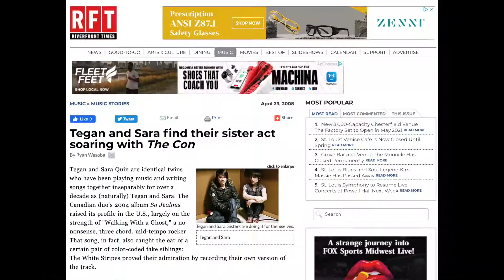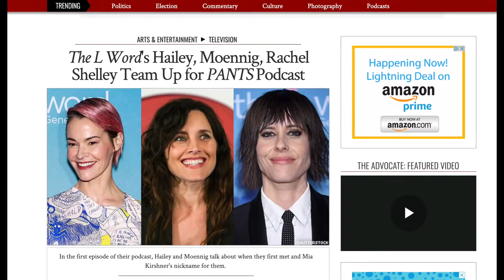Tegan and Sara Interview 2020 | Pants Podcast Scores Their Biggest Guest Yet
Lesbian Celebrities Tegan & Sara Went on The L Word star's podcast, The Pants Podcast. Hosted by Kate Moennig and Leisha Hailey, The Pants Pod has become hugely popular in the lesbian community. This review is basically my TWO CENTS on where Kate and Leisha were lacking, and WHY exactly they struggled during this interview. Plus why you should listen to the episode anyways (hint: because it's f***ing Tegan and Sara)

To listen, search "pants pod" in your podcast app, or go to the following

I'm trying to hit that 1K goal and it would mean so much to me!

and

Making even more rediculous videos on tiktok: @amandacostner

CREDITS:
Video by Mat Brown from Pexels
Video by Video Kickstarter from Pexels